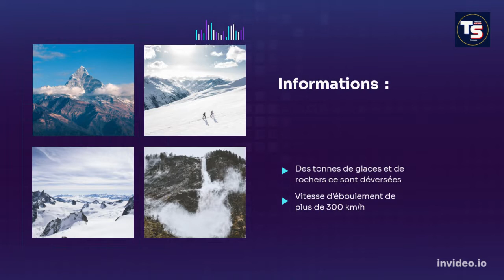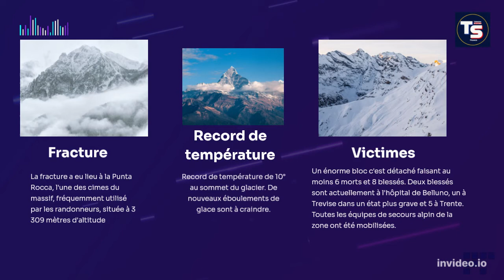DRAME DU GLACIER DE LA MARMOLADA | RECHAUFFEMENT CLIMATIQUE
Ce dimanche 3 juillet, le glacier de la Marmolada a subit une rupture partielle au niveau de la Punta Rocca